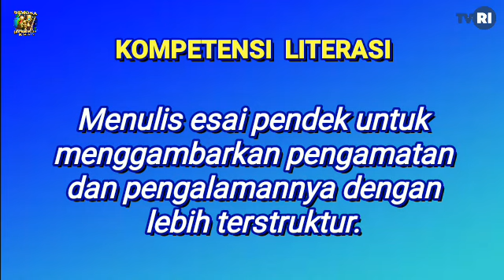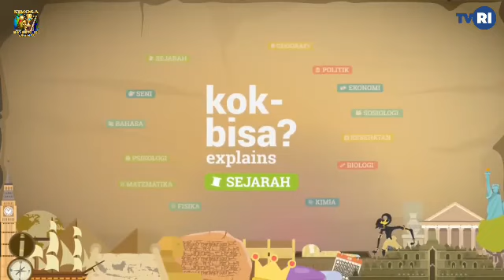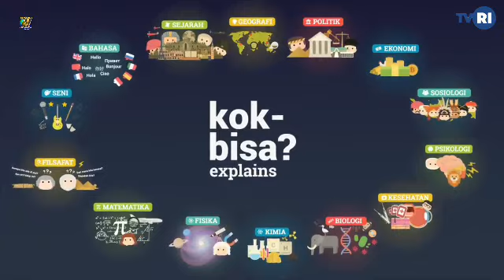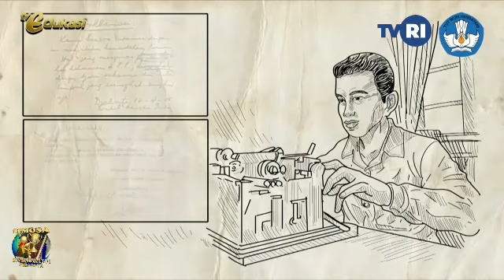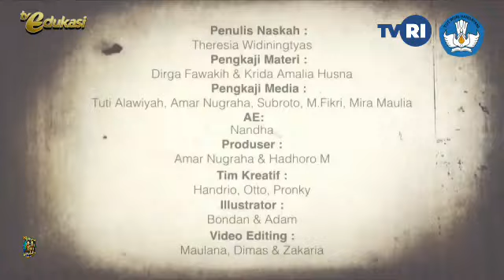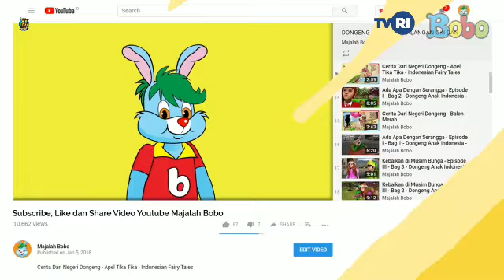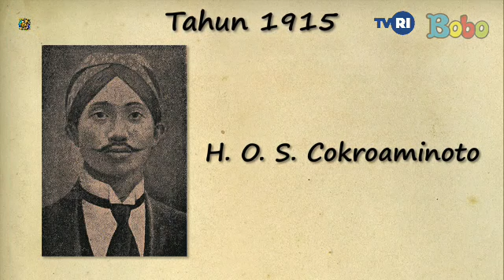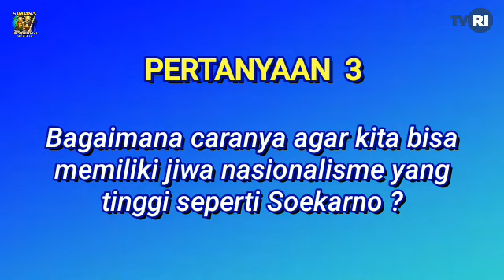Belajar Bersama TVRI | Selasa, 18 Agustus 2020 | Kelas 4-6 SD | Sejarah: Peristiwa Rengasdengklok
KOMPETENSI LITERASI:
- Menulis esai pendek untuk menggambarkan pengamatan dan pengalamannya dengan lebih terstruktur.

Pertanyaan 1:
- Menurut pendapatmu, mengapa kita perlu mempelajari Sejarah ?

Pertanyaan 2:
- Mengapa para pemuda membawa Soekarno dan Hatta ke Rengasdengklok menjelang proklamasi kemerdekaan ?

Pertanyaan 3:
- Bagaimana caranya agar kita bisa memiliki jiwa nasionalisme yang tinggi
seperti Soekarno ?

-dk-